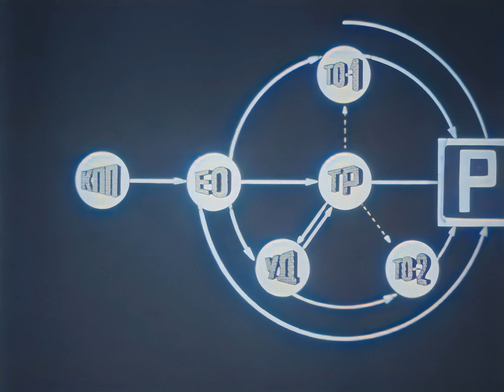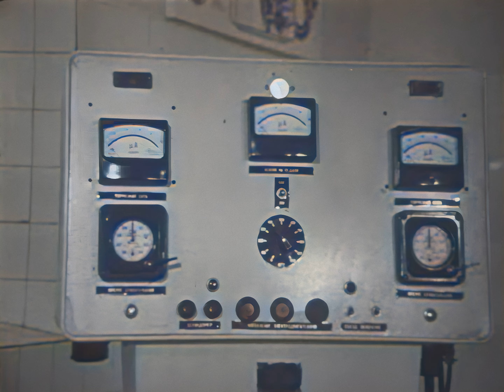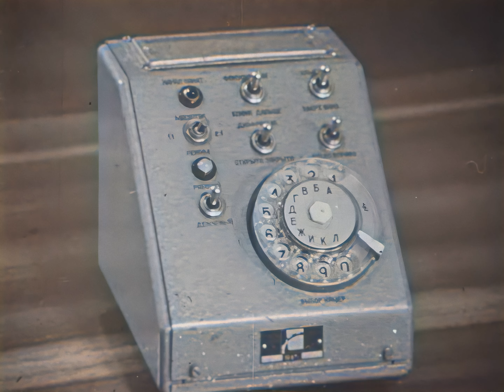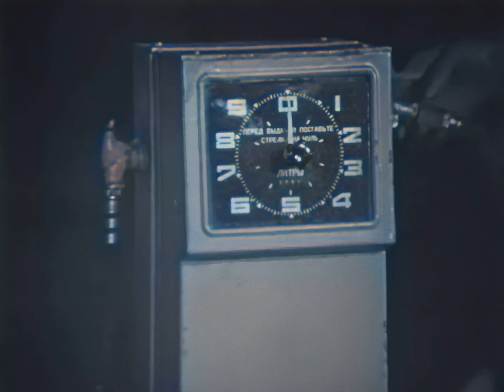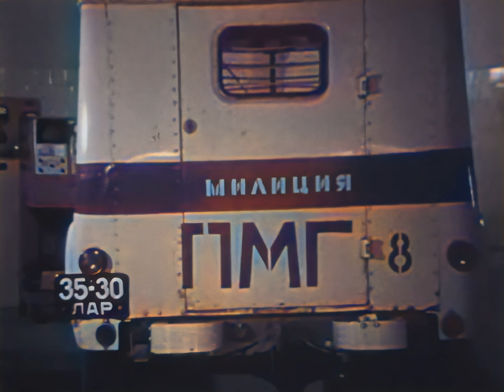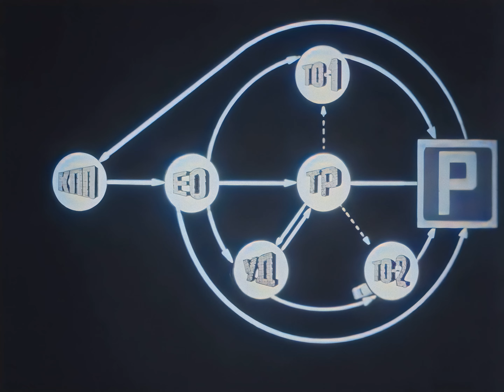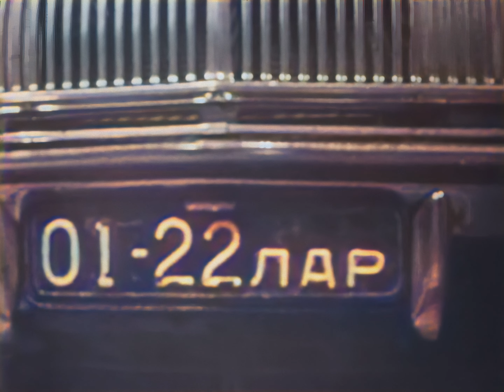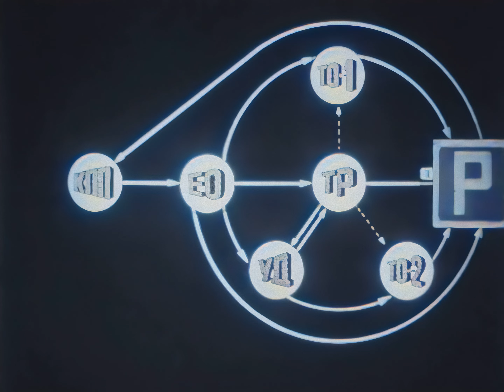Primary mission, 1979 color_AI 3840x2880 4K Sub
The official cars of the Ministry of Internal Affairs should always be ready for impeccable service. In this film, Latvian policemen share their experience of maintaining their fleet.

Cinema Department of the Central Department of the Ministry of Internal Affairs of the USSR, 1979